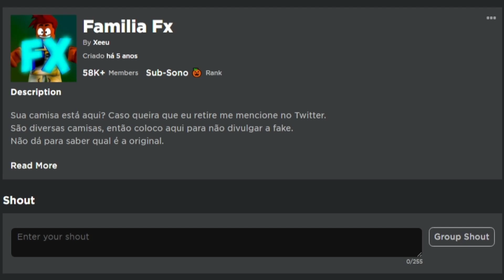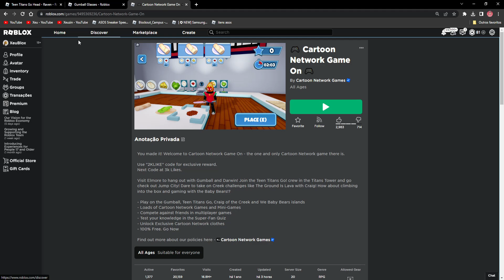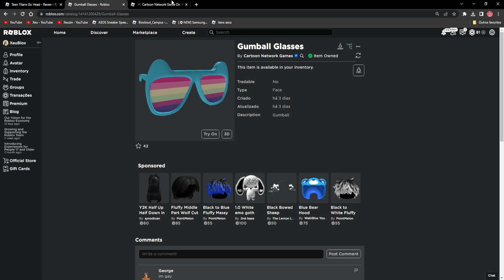ITEM GRÁTIS! COMO PEGAR o ÓCULOS DO GUMBALL GRÁTIS no ROBLOX